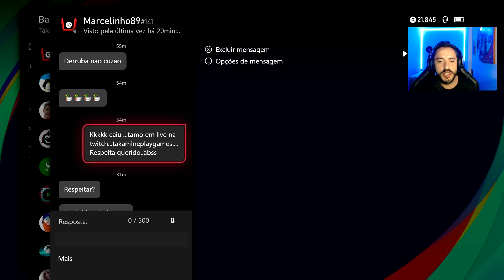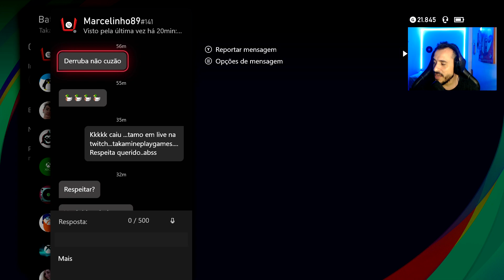Pessoa Tóxica no Xbox ( Horrível isso!!)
Infelizmente isso ainda existe!!